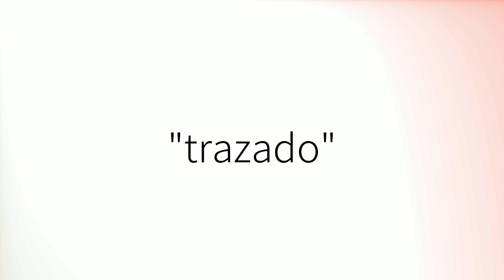Como pronunciar 'Trazado' en español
How to pronounce 'Trazado' in Spanish.
Comment prononcer 'Trazado' en espagnol.
Wie man 'Trazado' auf Spanisch ausspricht.
「Trazado」のスペイン語の発音の仕方